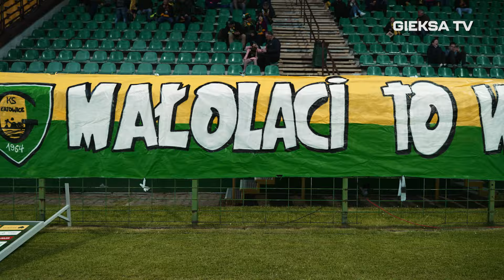oglądaMY: GKS Katowice - Górnik Łęczna 0:0 (25.04.2024)